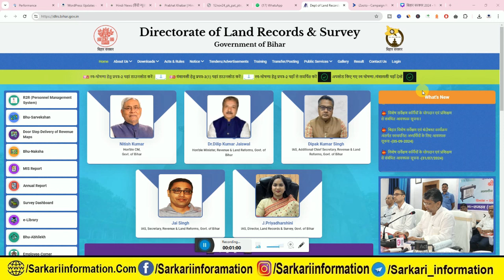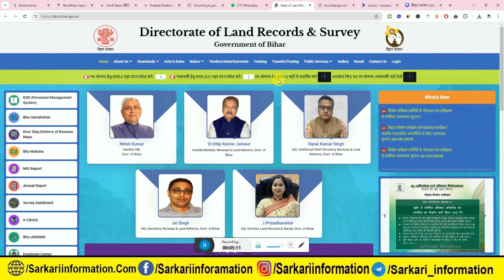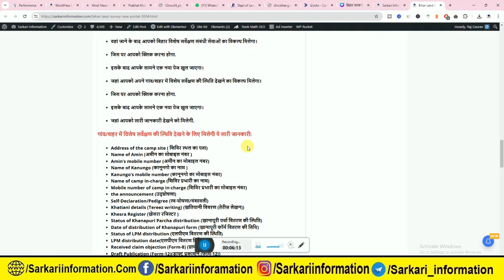Bihar Bhumi Survey DLRS Portal Problem | Bihar Survey Form online submit issue | Bihar Land Survey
Bihar Survey Online New Update 2024, Bihar New Land Survey Online , Bihar Land Survey 2024 Problem,Bihar Bhumi survey DLRS Portal Problem , Bihar Survey Form online submit issue, Bihar Land Survey